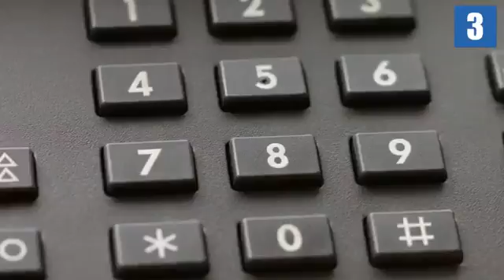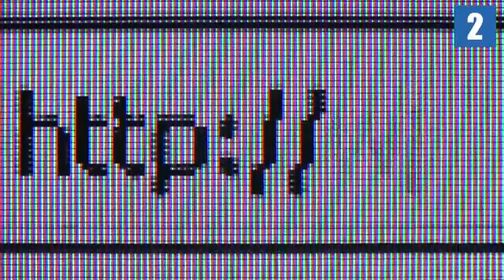3 Unglaubliche Hacker Die Du Kennen Musst